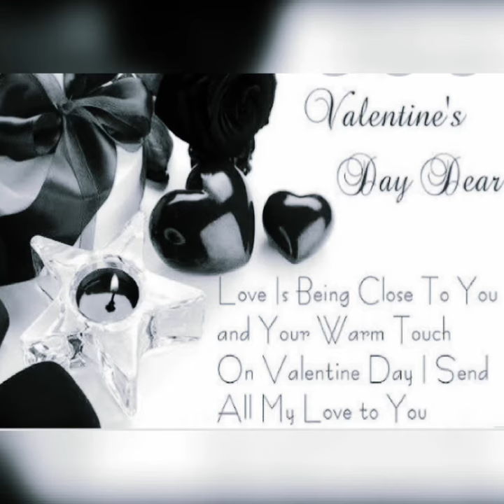best collection of valentines day images